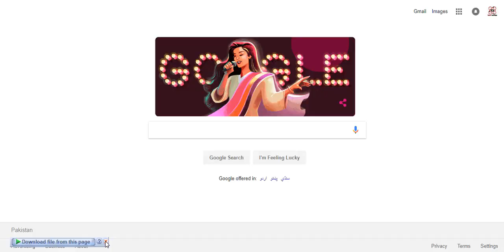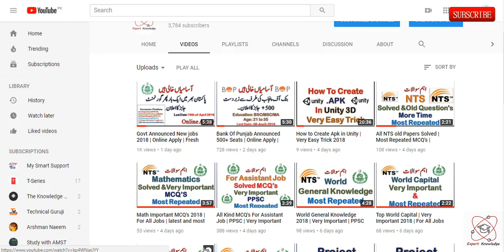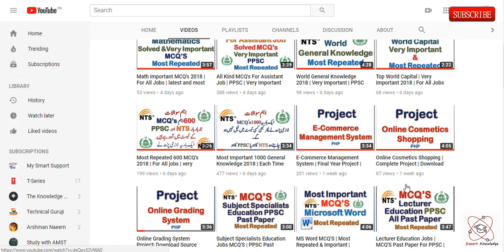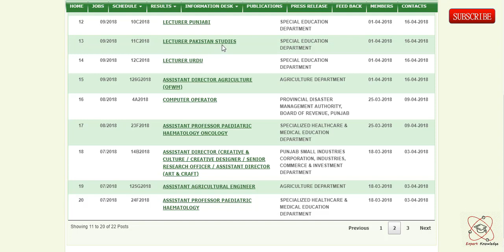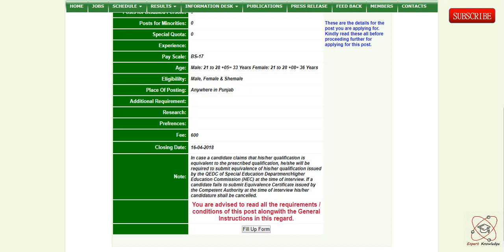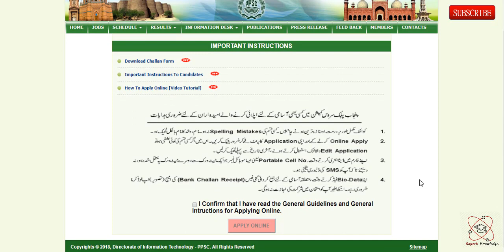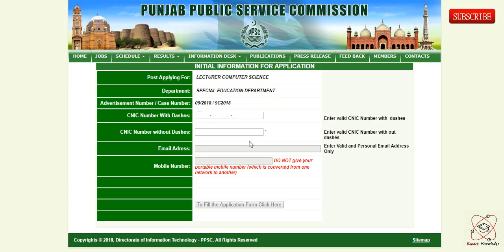Punjab Govt Announced Lecturer New Jobs 2018 | Online Apply | Education Department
Eligibility Criteria:
For Medical Officer: MBBS Qualification recognized by PM&DC and one year experience of regular house job is required to apply.
For Lecturer: Masters/Bachelors in a relevant discipline is required to apply.
For Assistant Director Agriculture: MSc/BSc Agriculture / BSc Mechanical Engineering with 05 years experience is required to apply.
Interested candidates meeting criteria may apply via online at the official site of PPSC or through web link given below.
The last date for submission of application is April 16, 2018.
Candidates willing to apply have to deposit Rs. 600/- for a vacant position as test fee in favor of PPSC.
Test Fee can be deposited in any Branch of State Bank of Pakistan or National Bank of Pakistan or Government Treasury.